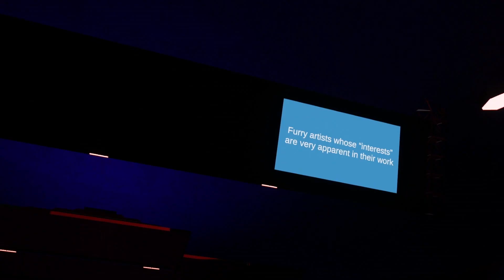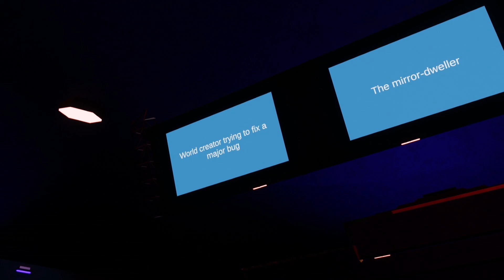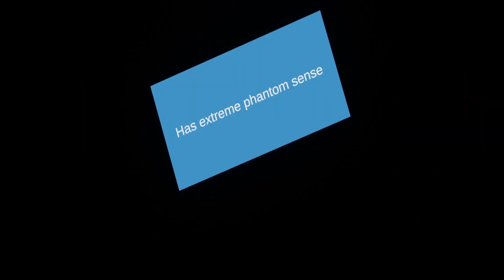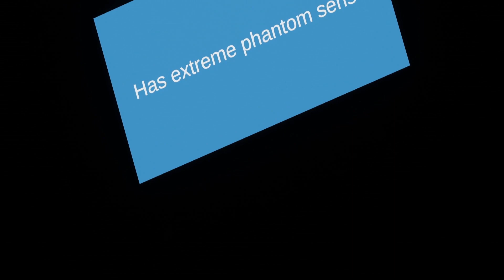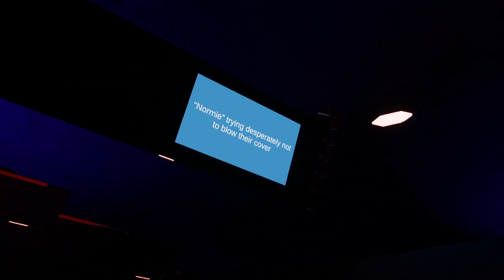Furality Sylva - Whose Line: a Fan Game Show of Furry Improv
Welcome to the furry take on the popular improv comedy show where everything is made up and the points don't matter! Kas and several of their friends will be engaging in various segments from the show such as 'Scenes From a Hat' and 'Party Quirks'  to create comedy on the fly!

A gameshow hosted by Kas

Producer - Leo
Technical Director - Alexx
Stage Manger - Lorry
Camera 1 - Marty
Camera 2 - Strawberry
Camera 3 - Tek
Camera 4 - Sky